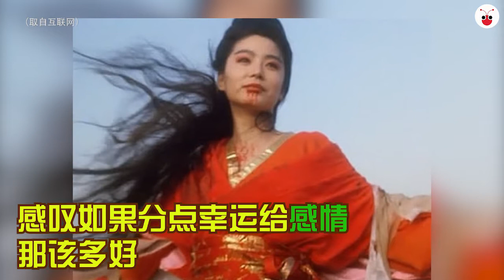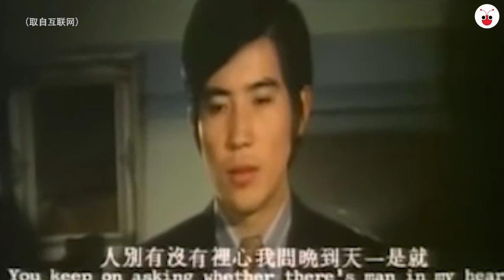昔日玉女林青霞首度回应婚变传闻：我的家庭幸福美满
订阅免费红蚂蚁Whatsapp新闻服务